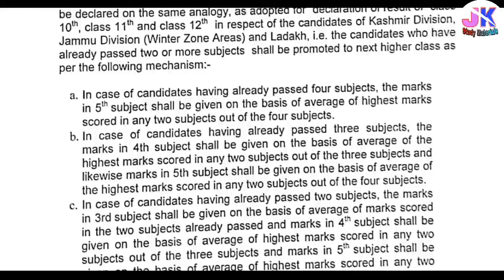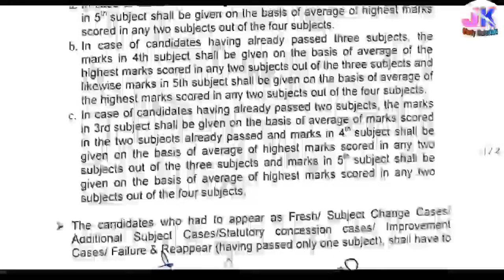Jkbose Mass Promotion | 10th, 11th & 12th Class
Jammu Summer Zone Private , Bi-annual

JK STUDY MATERIALS
Jkbose | Kashmir University | IGNOU | CENTRAL UNIVERSITY | JKSSB

👉 NOTIFICATIONS
👉 STUDY MATERIALS
👉 QUESTION PPRS